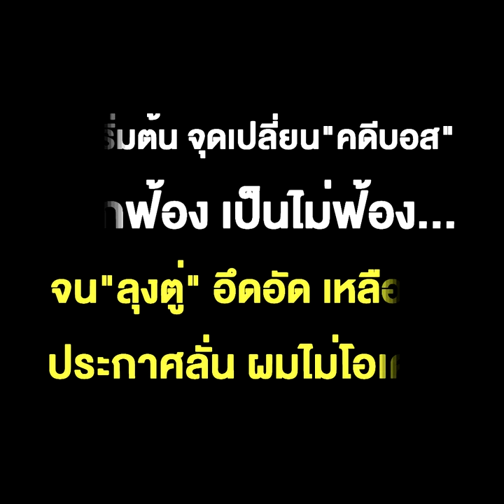ลุ้นไปกับ "รสนา"!! เปิดรายงาน กมธ.กฎหมายฯ สนช. จุดเริ่มต้น จุดเปลี่ยน"คดีบอส" จากฟ้อง เป็นไม่ฟ้อง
ลุ้นไปกับ "รสนา"!! เปิดรายงาน กมธ.กฎหมายฯ สนช. จุดเริ่มต้น จุดเปลี่ยน"คดีบอส" จากฟ้อง เป็นไม่ฟ้อง...จน"ลุงตู่" อึดอัด เหลืออด ประกาศลั่น ผมไม่โอเค !!